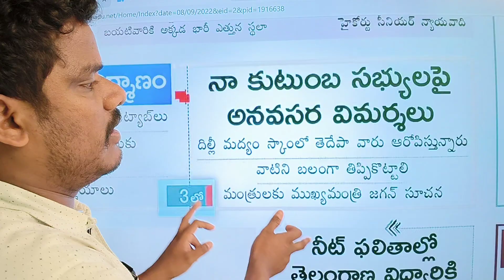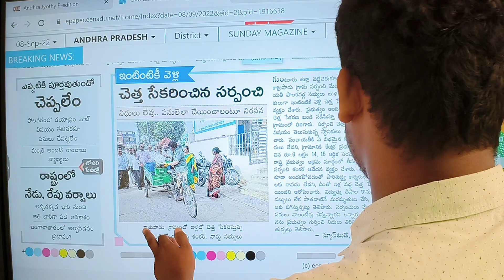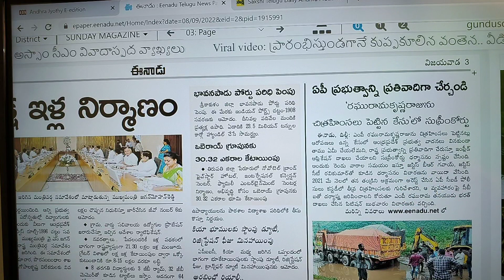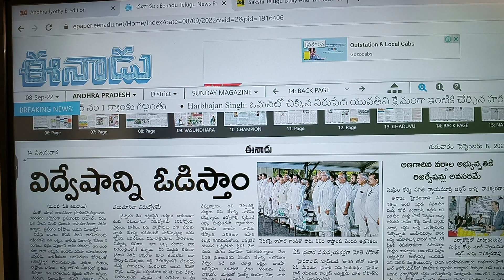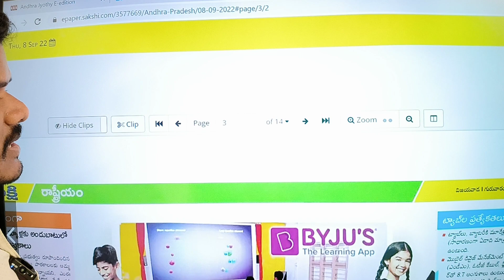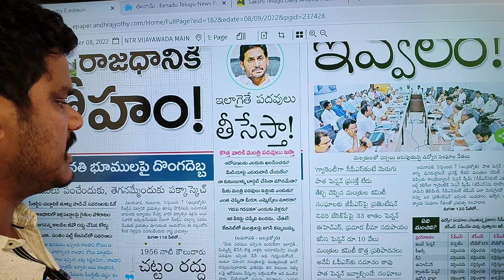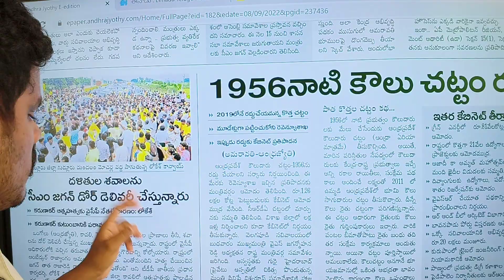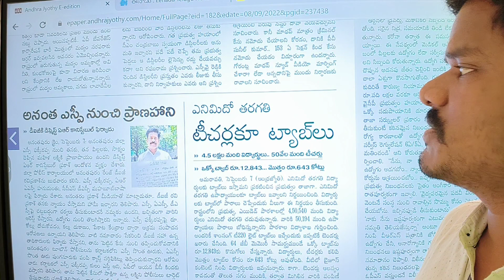Telugu News Papers: తిట్టమని చెప్తున్న నేతలు.. | అవన్నీ అబద్ధపు హమీలేనా!? | ఈనాడు | GunduSoodiPINN